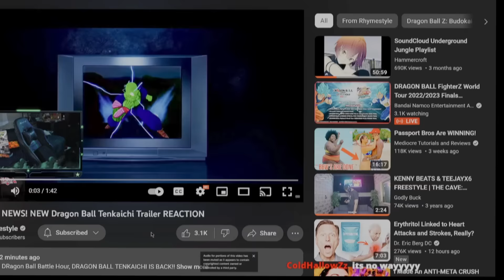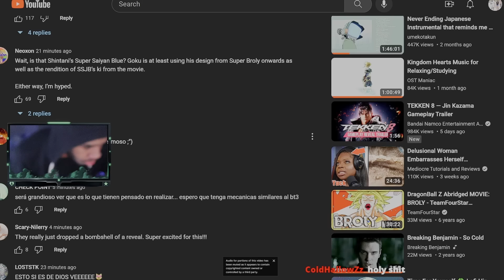NEW!! Dragon Ball Z Budokai Tenkaichi 4 Trailer | LIVE REACTION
I Truly Cant Believe this has FINALLY happened, This isn't Fake, This isn't Click Bait, Nor is this a Drill Its HERE!